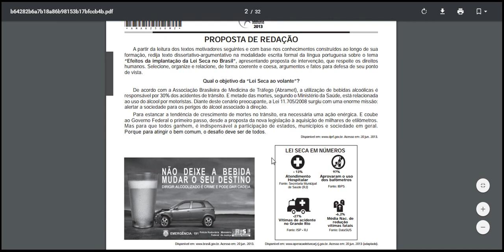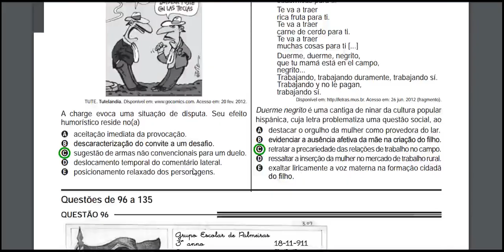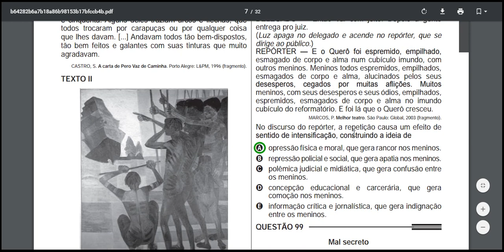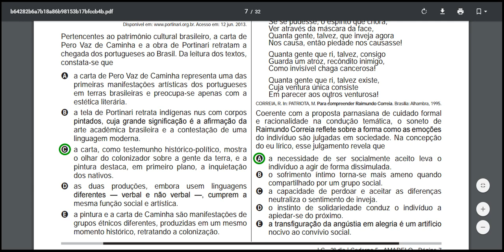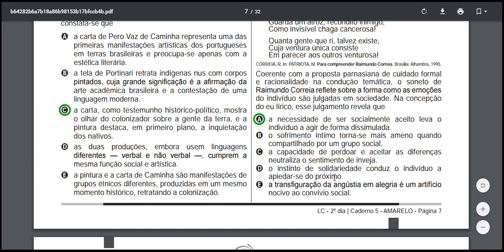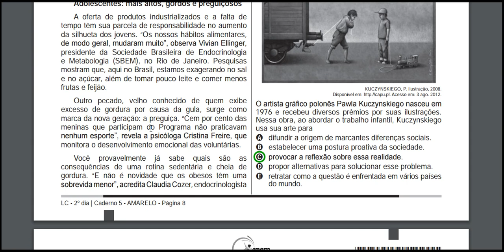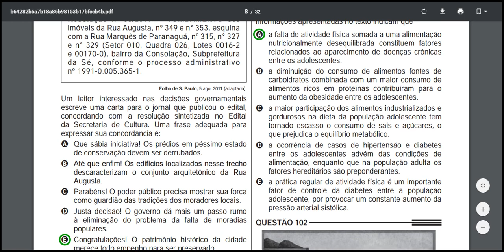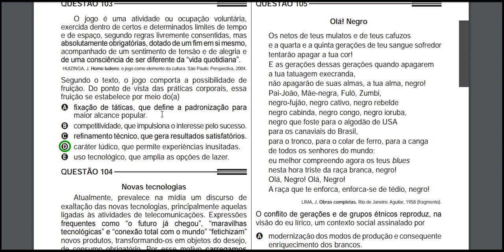segundo dia de prova do enem